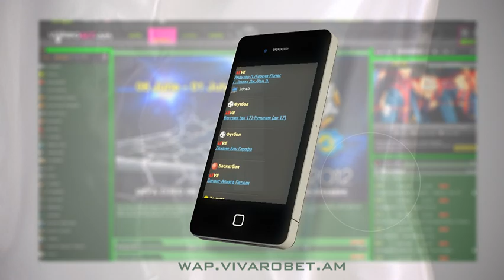Vivarobet Commercial NEW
Here is the video of Vivarobet commercial in Armenian.
Vivarobet/Vbet offers its customers a wide range of pr-match events and markets, up to 8000 Live matches per month, 23 000 Live videos per year for certain countries , Live results for more than 15 Sports and easy to use moblie application.